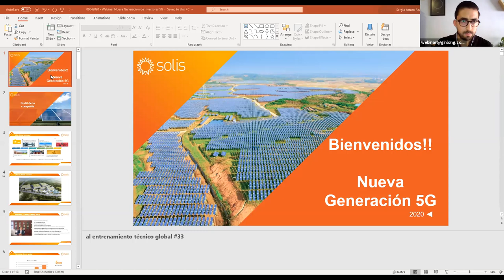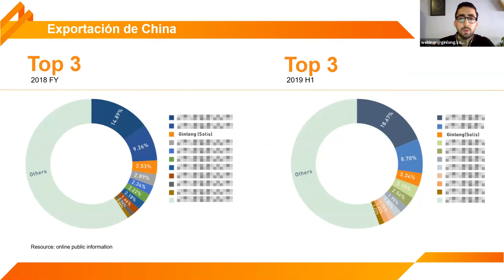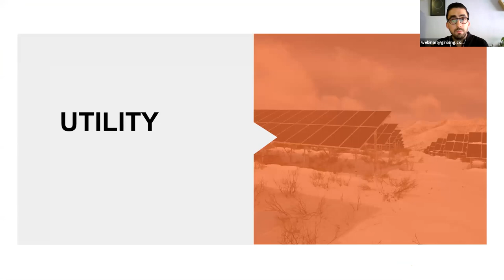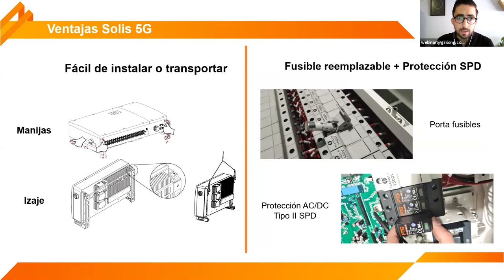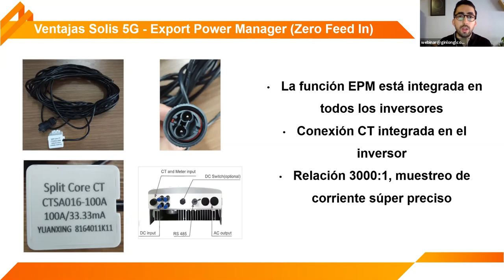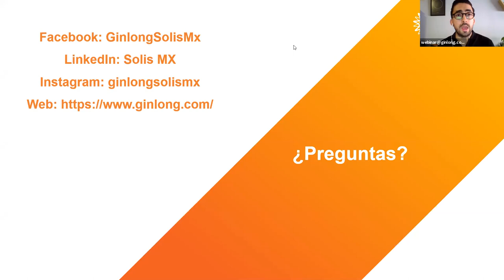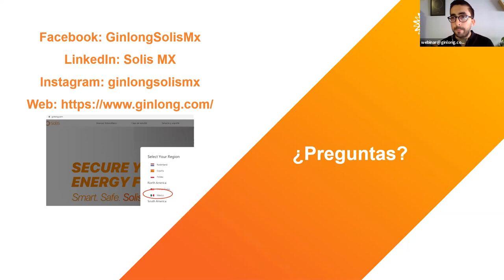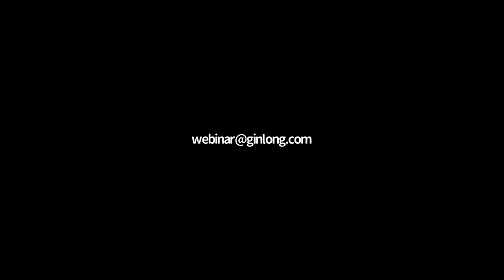SOLIS WEBINAR EN MÉXICO： La nueva serie 5G de Inversores Solis